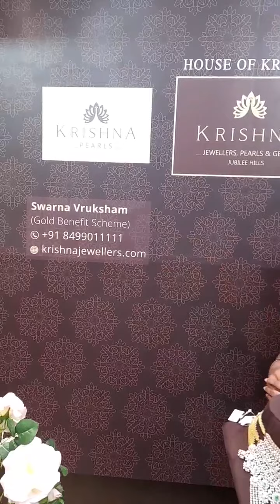bridaljewellery | Latest Diamond Bridal Jewellery Designs 2022 | Krishna Jewellers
Address: Plot, 1222, Ground Floor, Near Metro Station Jubilee Check Post, Rd Number 36, near Jubilee Hills, Hyderabad, Telangana 500033